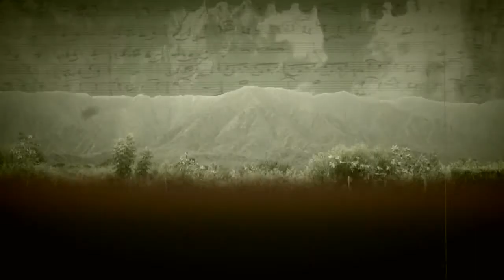Canto a Felipe Varela - La Patria de Adentro - 6/8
Canto a Felipe Varela

Cantantes:
Martin Vaca, Itati Alvarez, Alico Espilocín, Laura Herrera, Luis Torres, Luis Bazán, Miguel Melián

Músicos:
Pepe Santillan, Rolando Zaffe, Raul Nieva, Guachin Selva, Julio Herrera, Roberto Ramos, Pablo Díaz, Mario Palavecino, Gustavo Lencina, Omar Barrionuevo

Bailarines:
Rita Soria, Gonzalo Reartes, Cristina Capilla, Martín Macías, Natalia Zabala, Emilio Rodriguez, Cristina Uzqueda, Lucas Carrasco

Relatos:
Maria Pessacq, Roberto Alvarenga

Producción audiovisual:
Roberto Ramos (Manos de Catamarca)

Cine Teatro Catamarca, 4 de Junio de 2013